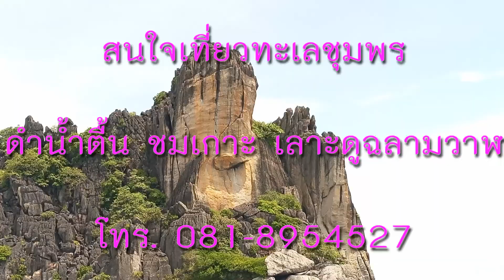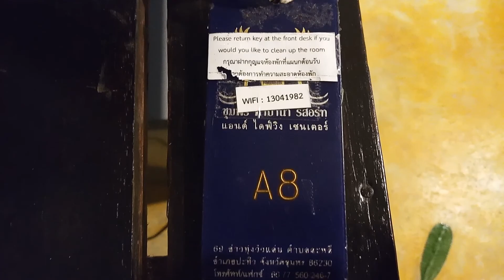ฝ่ามือพระพุทธเจ้า ชุมพร อันซีนทะเลไทย ดำน้ำตื้น เที่ยวเกาะ เลาะดู ฉลามวาฬ ติดต่อ บ.เฟมทัวร์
กลางทะเลชุมพรมีสิ่งที่น่าสนใจและเป็นอันซีนทะเลไทยที่หลายคนไม่เคยรู้ คือ ฝ่ามือพระพุทธเจ้า มหัศจรรย์สรรสร้างโดยธรรมชาติ การเที่ยวทะเลชุมพรนอกจากโอกาสที่จะได้พบฉลามวาฬแล้ว จุดนี้เป็นอีกหนึ่งจุดที่น่าสนใจมาก
สอบถามข้อมูลท่องเที่ยวทะเลชุมพรได้ที่ บ.เฟมทัวร์ 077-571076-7
สนใจทริปดำน้ำตื้น เที่ยวเกาะ เลาะดูฉลามวาฬ โทร. 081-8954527 บ.ชุมพรไดฟ์วิ่งเซ็นเตอร์

ท่องเที่ยวไทย จ่ายหลักร้อย Thailand save trips
จ่ายน้อย เที่ยวเยอะ ตามคอนเซป เที่ยวเมืองไทยไปได้ทุกวัน
ผลิตรายการโดย LIVESAA PRODUCTION
LIVESAA PRODUCTION ผู้เชียวชาญด้าน VDO MARKETING ครบวงจร สำหรับผู้ประกอบการขนาดเล็ก
ติดตามความและสอบถามข้อมูลในการทำตลาดด้วยวิดีโอได้ที่

ช่อง Live!!! ซะ เสนอ สาระวาไรตี้ที่ถ่ายทอดผ่านโซเชียล
ช่อง ท่องเที่ยวไทย จ่ายหลักร้อย เสนอ การท่องเที่ยวรูปแบบใหม่ จ่ายน้อย เที่ยวเยอะ
ช่อง สรรหา กาแฟ หรรษา เสนอ รีวิว ร้านกาแฟ ทั่วประเทศ